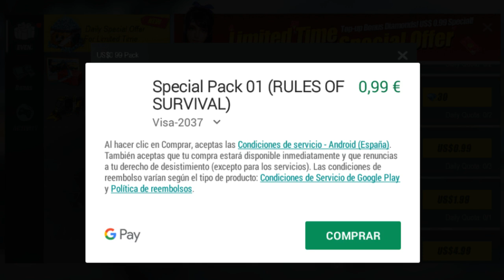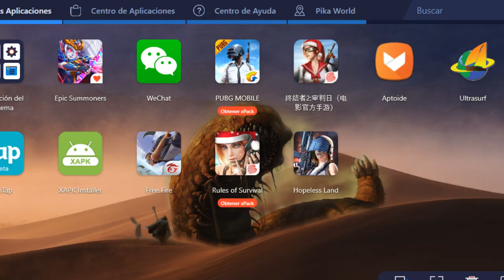ESTO ES LO QUE PASA CON LAS OFERTAS DE RULES OF SURVIVAL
►Quieres ser moderador y ayudar mucho el canal por una cantidad minima ?

►!! Vídeos TOP !!◄

► Discords Battle Royale !!

♦ Fabricanete;  ASUSTek COMPUTER INC.
♦ Modelo del sistema: G11CD
♦ BIOS: 0802
♦ Procesador: Intel(R) Core(TM) i5-6400 CPU @ 2.70GHz (4CPUs)
♦ Sistema operativo: Windows 10 Home 64 bits
♦ RAM 8GB

♦Como edito: Sony VegasPro 15.0
♦Como grabo: OBS Studio
♦Como hago streaming: OBS Studio